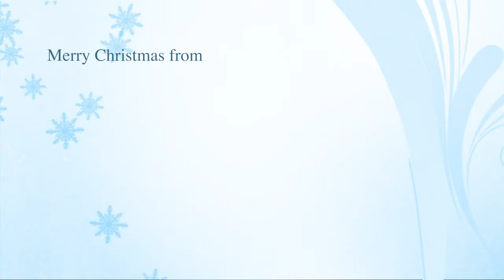Watts for Christmas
Spreading some Christmas cheer in the awesome community we are lucky to be part of!